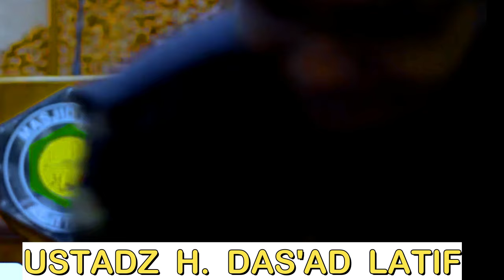CERAMAH USTADZ Dr. H. DAS'AD LATIF // PERINTAH ALLAH YANG BERKAITAN